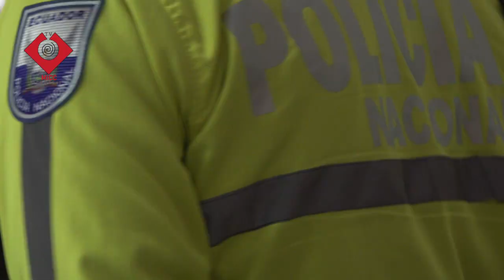POLICÍA DE COTOPAXI DESARTICUILO BANDA DELICTIVA EN LATACUNGA